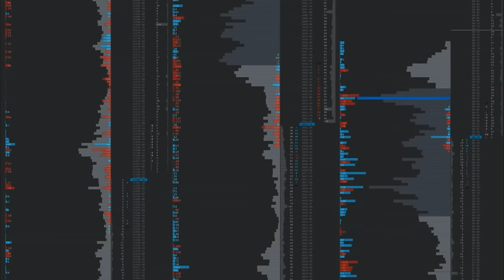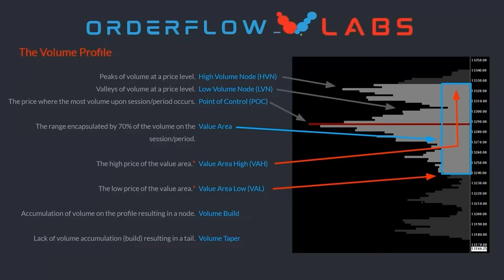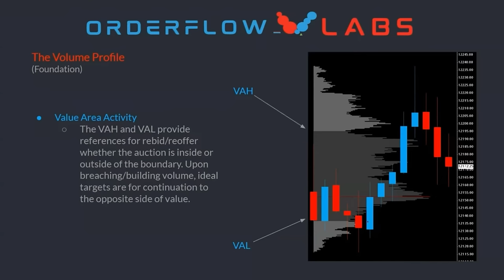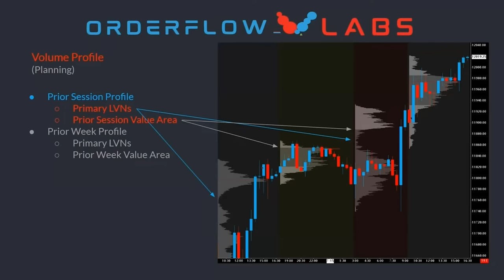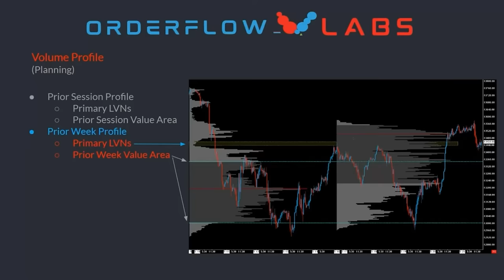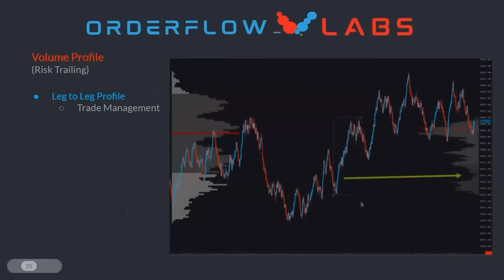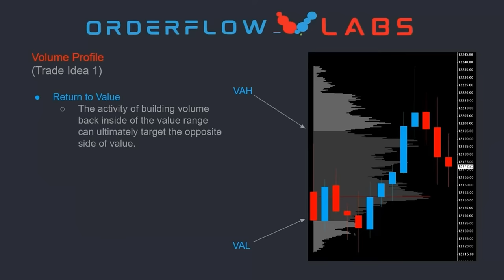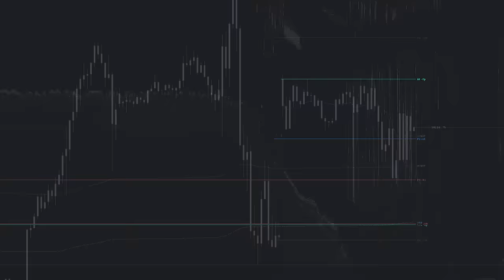Volume Profile Series with Book_of_Job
OFL Volume Profile Series w Job

💻 Get Exclusive Trading Tools 💻
Enhance your trading with our custom-built tools designed to break down order flow and provide you with deeper insights into market behavior.